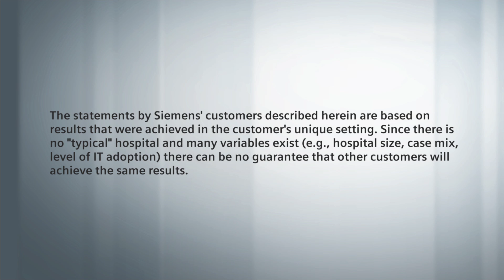A Hybrid Approach to Pediatric Heart Surgery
In China, a child with congenital heart disease is born every three minutes. As operating on small babies is particularly difficult, Fu Wai Hospital brings together cardiovascular surgeons and interventional cardiologists to make treatment more efficient. Watch Professor Hu Shengshou explain how all patients benefit from this hybrid approach.